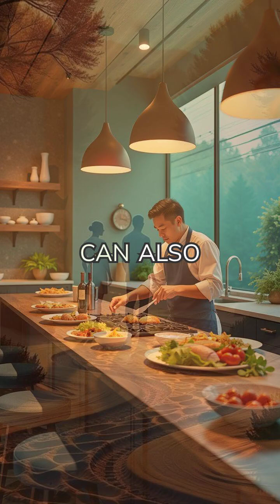Age-Defying Habits: Small Changes, Big Impact on Telomeres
Discover the secret to slowing down aging hidden in your chromosomes! This video explores telomeres, Want to grow faster and create high-performing content without the guesswork? Unlock the exact system I use with Syllaby